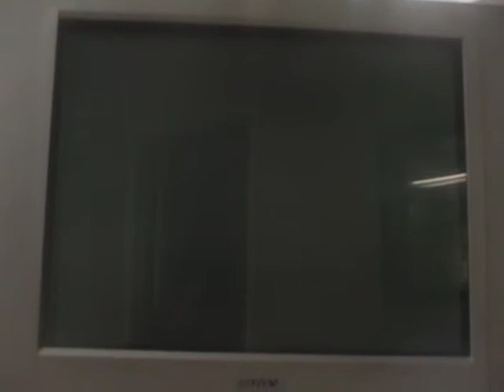let's play new super mario bros. wii part 31